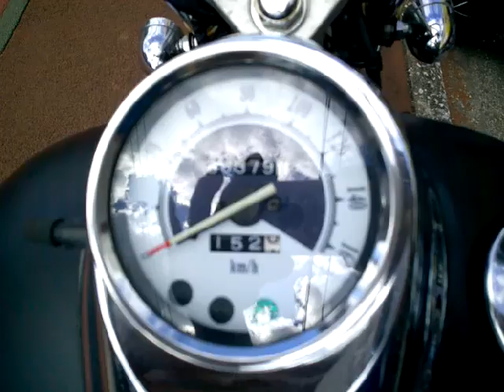ドラッグスター 250 2002年 中古車 バイクショップ名:アットバイク